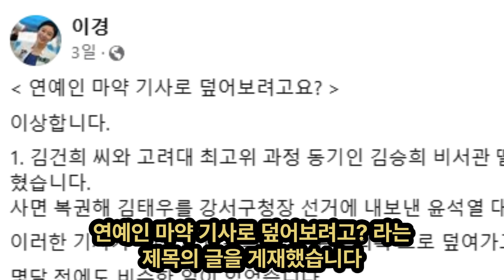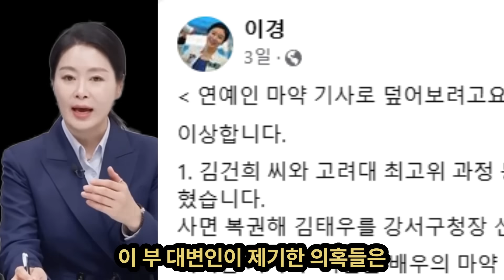마약스캔들에 다시 등장한 김행, 알앤디 예산에 등장한 천공